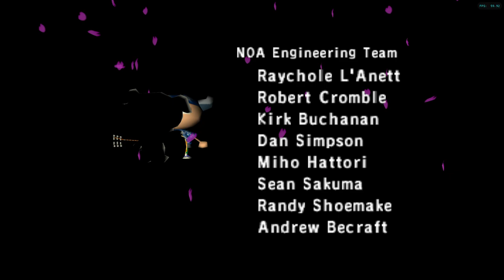Animal Crossing [RA] - Episode 3.1 - Day 3 [NC]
Difficulty: Default
Default Fruit Tree: Apple
House Upgrades: [1/??]
Total Bells Deposited: [17.400 Bells]
Characters: [1/4]
* Meiki (Main)
* Ganon (Alt) [(Coming Soon)]
* Link (Alt) [(Coming Soon)]
* Zelda (Alt) [(Coming Soon)]

[Bells Trees Success Chance]

100 Bells - [50%] [(Not Worth it)]
1.000 Bells - [50%]
10.000 Bells - [50%]
30.000 Bells - [50%]

Tip: 100 Bells becomes 300
1k becomes 3k
10k becomes 30k
30k becomes 90k

There is no higher option then that!

[Daily Collectables]

Shiny Spots (Total): [2]
* Meiki (Meikitamemo) = [2]
* Ganon = [0]
* Link = [0]
* Zelda = [0]

Bells Rocks (Total): [2]
* Meiki (Meikitamemo) = [2]
* Ganon = [0]
* Link = [0]
* Zelda = [0]
[Youtube Chapters]

0:00 - [YouTube Chapters]
0:02 - 1:02 [Game Bootup]
1:03 - 1:11 [Gameplay: Hylia]
1:13 - [8/64] Stationaries: Wing Paper]
1:14 - 2:25 [Gameplay: Hylia]
2:26 - 4:56 [Gameplay: K.K. Song - Parade] [1/55]
4:58 - [1/55] K.K Songs: Parade]
5:00 - 6:07 [Gameplay: Hylia]
6:08 - 7:12 [Game Reboot] [(Reverting Time Chances)]
7:13 - 9:27 [Gameplay: Hylia]
9:29 - [2/40] Fishes: Frog]
9:31 - 9:53 [Gameplay: Hylia]
9:55 - [3/40] Fishes: Crucian Carp]
9:57 - 10:46 [Gameplay: Hylia]
10:48 - [4/40] Fishes: Eel]
10:50 - 13:47 [Gameplay: Hylia]
13:49 - [5/40] Fishes: Barbel Steed]
13:51 - 14:02 [Gameplay: Hylia]
14:04 - [6/40] Fishes: Dace]
14:06 - 14:59 [Gameplay: Hylia]
15:01 - [7/40] Fishes: Bass]
15:03 - 15:20 [Gameplay: Hylia]
15:22 - [8/40] Fishes: Carp]
15:24 - 18:46 [Gameplay: Hylia]
18:48 - [9/40] Fishes: Barred Knifejaw]
18:50 - 19:29 [Gameplay: Hylia]
19:31 - [10/40] Fishes: Red Snapper]
19:33 - 20:07 [Gameplay: Hylia]
20:09 - [11/40] Fishes: Piranha]
20:11 - 20:56 [Gameplay: Hylia]
20:58 - [12/40] Fishes: Catfish]
21:00 - 29:02 [Gameplay: Hylia]
29:04 - [Retro Achievement Unlocked: Snaptacular! Snaptastic! Sna... Er, Snap...]
29:06 - 31:30 [Gameplay: Hylia]
31:32 - [End of the Episode]

Note: I had to change clock to get some K.K Songs.
I try to avoid using the Time Manipulator to much.
Since it can mess things up good!
As it will show a bit later on , when i fail to pay attention :)

Another Note: If you want to hunt a bit for bells but do not want to burden your house with bugs and fishes.
Instead bring it the island vacation house.
It can hold much more then the starting house can.
I will later on use this tactic when i want to play a bit but cannot sell stuff due to Nookie being closed.
I don't want to minipulate time to just sell stuff.

So if you play legit speedrun style.
Then stock the beach house to the max with fishes , bugs , furniture , etc
It can have enough space for fishes , etc if you do things casually with all 4 chars.
If you hunt for it then it can be filled quite quickly!
You could hunt for specific fishes to get max bells but i personally recommend catching w/e you can!
It's quicker , and the game remains fun for longer.
Once you paid off the debt of the entire house it quickly becomes a grind and boring.

Which will be showed later on.
I've not been playing every single day :)
Also hunting for other games + RA.

Gotta keep the content flowing ^^
[Retro Achievements Progress Tracker]

Learn Feng Shui and Blame the Furniture: [18/601]
They Come in 4K: [3/67] [(Wallpapers)]
Top Fasionista: [14/247] [(Clothes)]
Umbrellas and Tools: [4/64] [(Umbrella's & Shovel , Axe , Rod , Net)]
A Whole New World: [5/67] [(Carpets)]
You've Got Mail: [8/64] [(Papers)]
Japanese Terracotta: [2/127] [(Gyriods)]
K.K. Complete Discography: [1/55] [(K.K Songs)]
Nook'n'Go: Convenience Store [25.000/25.000] [(Done)]
Nookway: Supermarket [25.000/90.000]
Snaptacular! Snaptastic! Sna... Er, Snap: Donate 10 Fishes to the Museum [10/10] [(Done)]
What a Stupendous Beast: Donate 25 Fishes to the Museum [11/25]